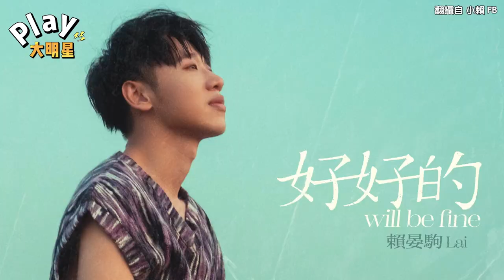小賴自曝撞牆期「被流量綁架」 忘了好好愛自己...低潮過程曝光